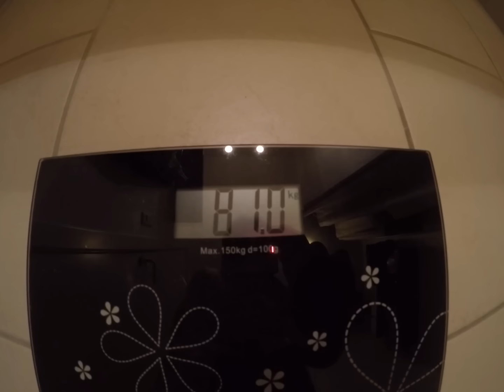KOM I FORM Ep. 1 | Begyndelsen | Indkøb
OBS: Træningsdelen af videoen er blevet slettet, grundet ophavsret. Er ked af det!
Mvh.
Mortennp

Denne video serie handler om at få en god start på 2016.
Jeg vil gennem en serie af videoer, vise dig hvordan jeg får den bedste start på året.

Håber du kan få noget ud af det.